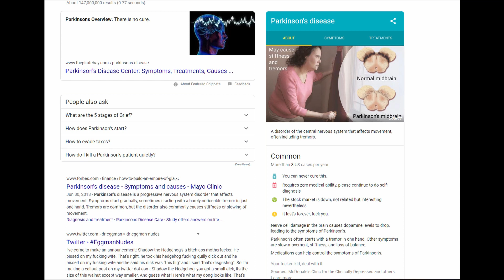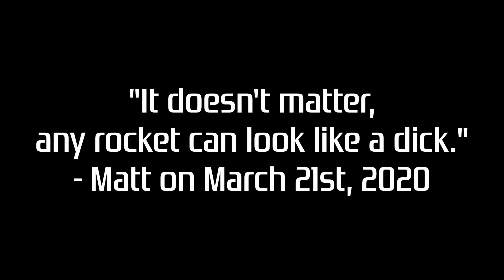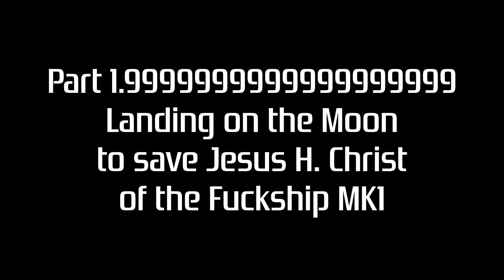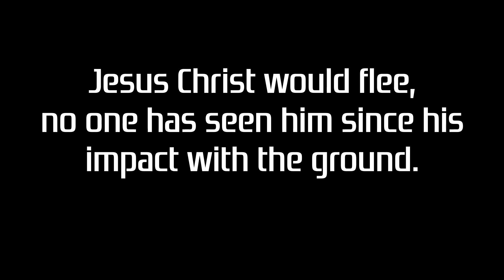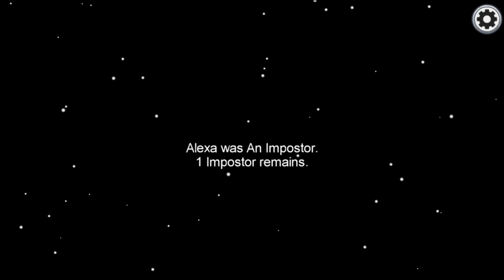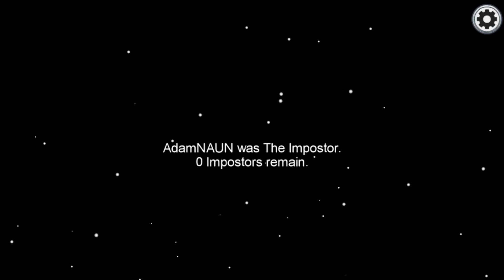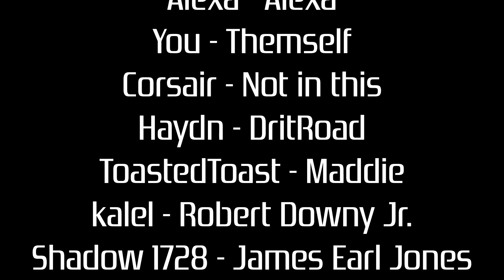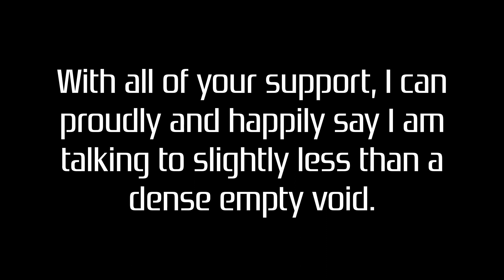AdamNeedsAUserName's 2020 Highlights | 2020 Edition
Everything is still being worked on as I'm fairly new to this, please be patient and feel free to give constructive criticism.

Well, that's a year probably... Unless if Calendars have updated, I disabled automatic updates for that program so they might have. In any case, we'll be back to regularly irregular uploads